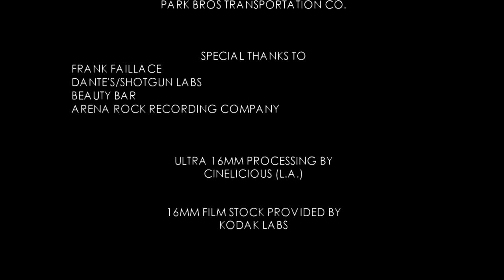The Worker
Experimental ultra 16 mm short film follows a former newscaster through a day as he struggles to make a week's pay.

An American Transposition Short

Starring James Bradbury
Joel Christerson
Fred E. Lee

Written & Directed by Jaren Anderson
Cinematography by Michael Gardner
Produced by Frankie Flatch, Richard Lederer, and Jaren Anderson